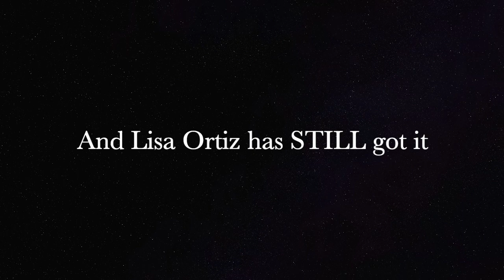My Favorite Icy Moment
My absolute FAVORITE moment from Icy from Winx Club. Not to mention that I got her 4Kids actress, Lisa Ortiz to say the line again during her live stream on her Instagram.